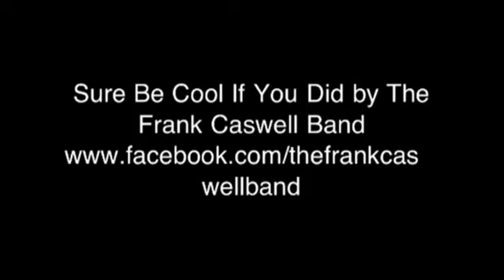Blake Shelton "Sure Be Cool If You Did" by The Frank Caswel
Blake Shelton is one of our favorite artist and we just love covering this song! Here we are at Sound Check at The Main Event in Yazoo City, MS